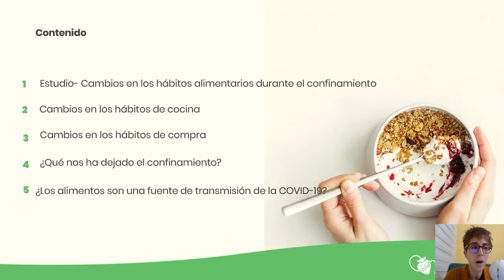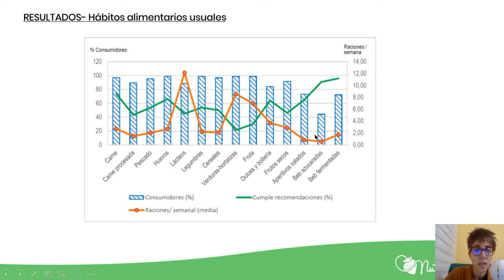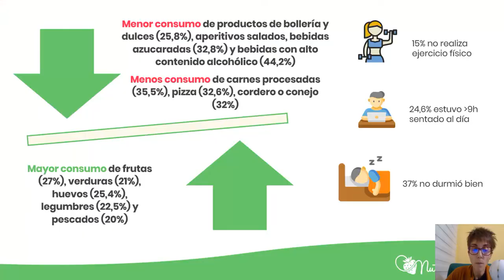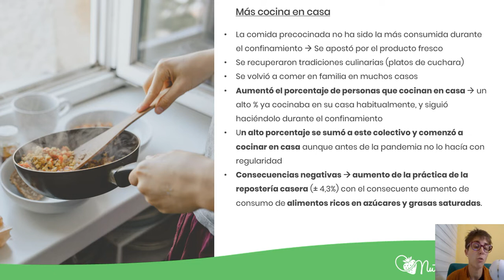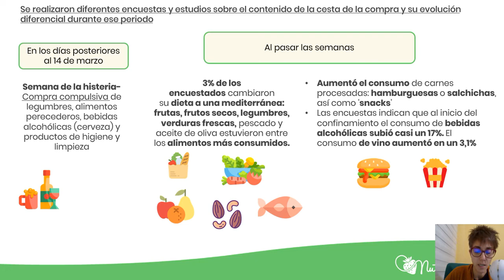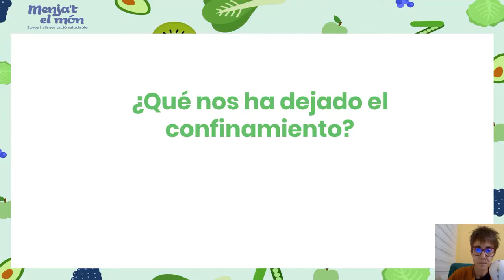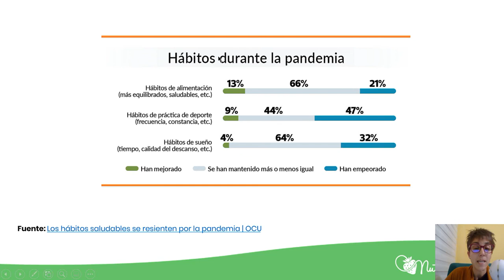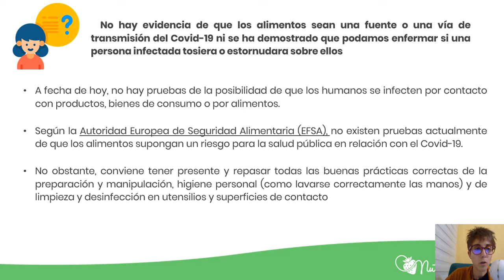Menja´t el món. Com han canviat els nostres hàbits alimentaris des que va vindre la covid-19